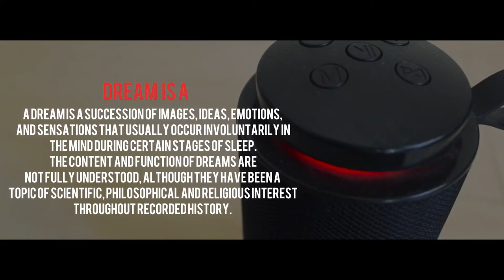WAKE short film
upcoming short film teaser